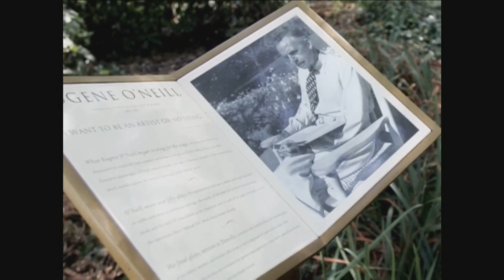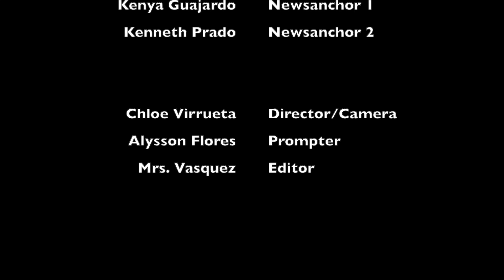AMJH News 112723